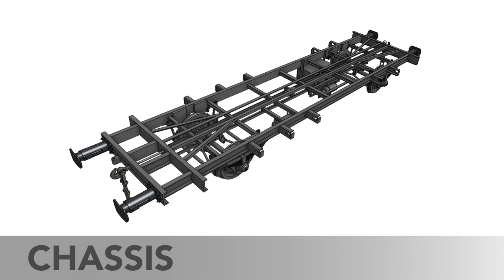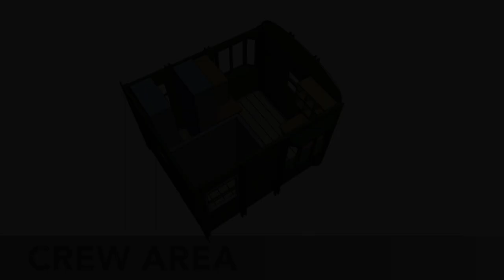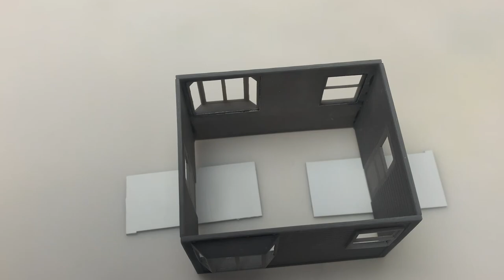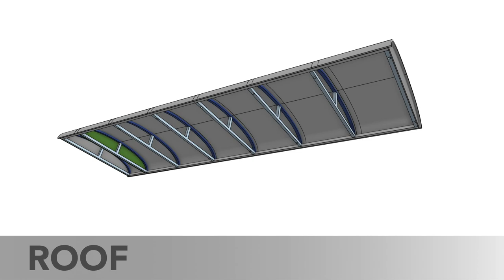1/50 | Railroad Car Daa | 3D printed kit | Own design | No audio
I started to work on the CAD model in February 2022. I wanted to design this as a kit, rather than a few huge parts one would print and paint. I ended up with about 140 parts. The whole design phase took about 2 months. Then, I had to put this project on a back burner, because life happened. However, I picked this is up over the holiday break and started to work on this mid-January.

The 3D printing took in about 220 hours. I used the 25 micron layers initially, so some parts took about 8 hours to print. Then, I switched to adaptive layering which significantly cut the print time down without sacrificing the surface detail too much. The parts are still not perfect and some surface preparation is still needed, but that is just the nature of the beast. I am very pleased with the design. I also engineered the kit so it would be possible to paint it easily - and this was a challenge, but a good one.

I decided to use Evergreen’s styrene for the long parts used in the chassis assembly. Mostly because I am not able to print parts this long. The styrene was very flexible and created some minor alignment problems which I would not have if these parts were from resin (which is much rigid).

I had some difficulties with the roof design. Originally, I planned to build individual ribs, glue them to longerons and cover the roof with copper foil. But the fit of the cooper pieces was really difficult to get right. So, I printed the roof in 2 parts, glued them together and created a sheet metal effect using a modeling paste. And I think the effect seems to be quite nice.

 Used tools:
- Various steel edges, rules, etc.
- Tamiya tweezers
- Tamiya files
- Tamiya hobby knife
- Airbrush: Badger patriot 105
- Old airbrush needle

Glues:
- Ammo from Mig, CA2 black, slow drying
- Loctite Super Glue, Gel
- White glue: Micro Kristal Klear
- Epoxy glue: 5 min quick-cure epoxy

Paint:
- Green: Tamiya XF-11 (1) + XF-70 (1)
- Base wood color: Tamiya XF-20
- Chasis gray: XF- (1) + XF-63 (1)
- Roof: XF-80
- Red interior: XF-7 (1) + XF-79 (1)

Weathering:
- Tamiya Black Panel Line Accent
- Tamiya Grey Panel Line Accent
- Tamiya Brown Panel Line Accent
- Tamiya Dark brown Panel Line Accent
- AK Interactive rust streaks
- Winson & Newton Burnt Sienna

Chapters:
- 0:00 Intro
- 0:08 Chassis
- 7:47 Crew area
- 14:00 Baggage area
- 16:17 Roof
- 16:33 Painting
- 23:51 Assembly
- 23:51 360 view
- 31:58 Smitec